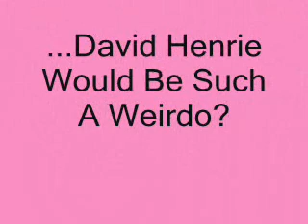DavidHenrie;SelenaGomez;RandomDudeInBackgroundLaughingReallyHard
This is just a video I made! If Selena & David see this...I hope you two laugh! I don't actually think David Henrie's a weird dude! It's just a joke! So all you David lovers...I'm kidding!!!